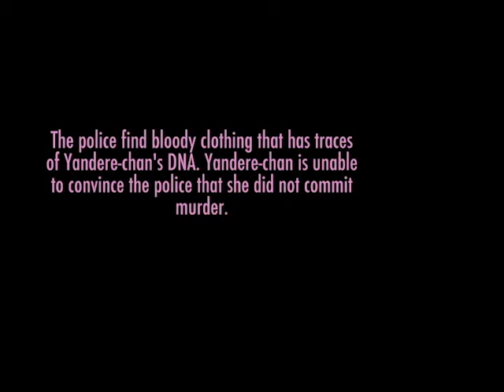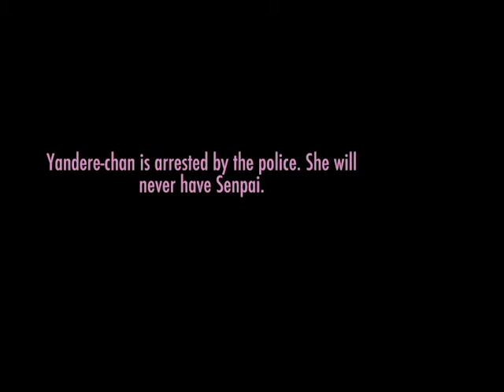Plans Backfire - Yandere Simulator Funny Moments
And fallow me on Twitch where I occasionally never ever stream

I also have a music page so if you want to check that out links are below!!!

Katy In WonderLand

I use the same Twitter for both my channels.